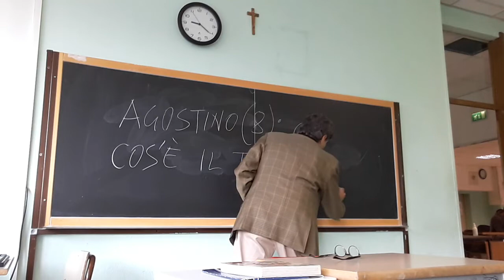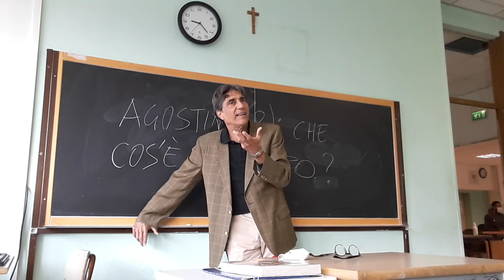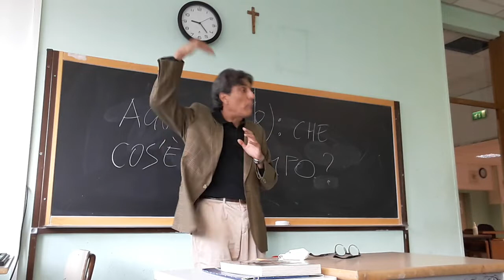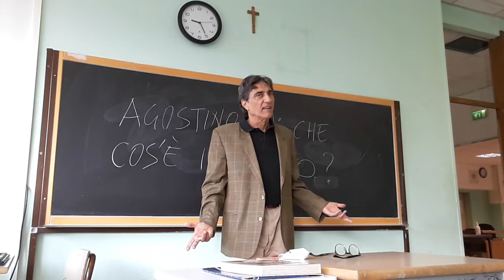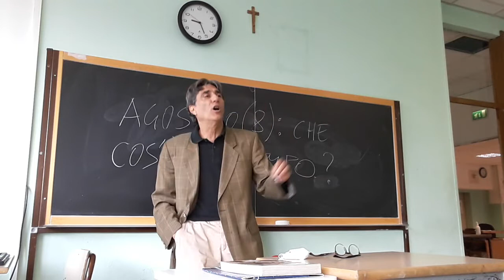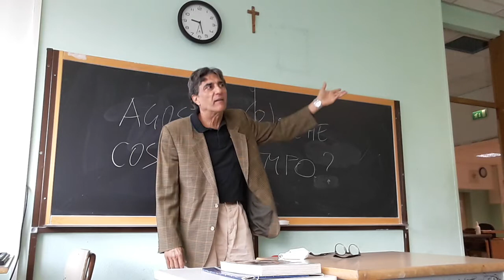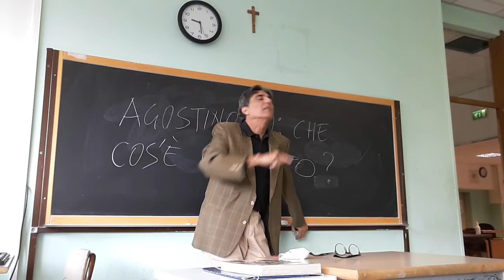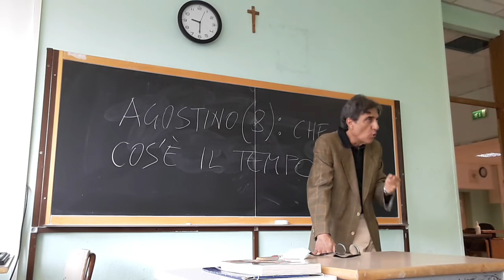AGOSTINO 8: COS'È IL TEMPO? (I)